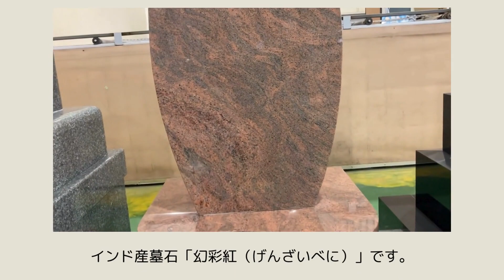【現品紹介シリーズ④】インド産赤い墓石「幻彩紅（マルチカラーレッド）」のご紹介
大阪石材本社3階にある、お墓の展示場の現品紹介シリーズ④

インド産墓石「幻彩紅（マルチカラーレッド）」のご紹介です。